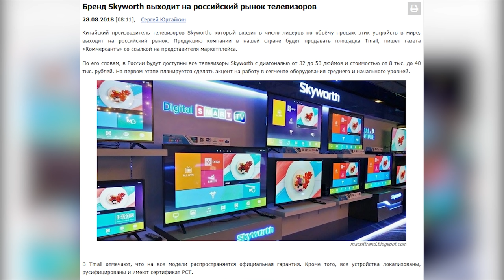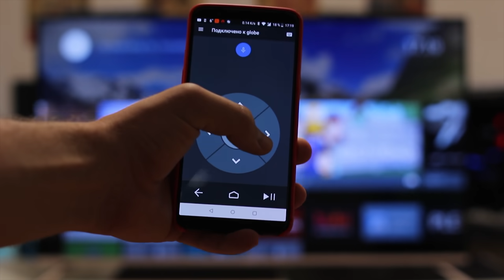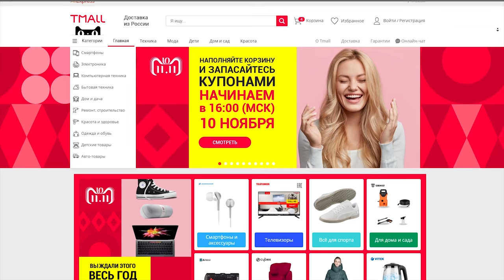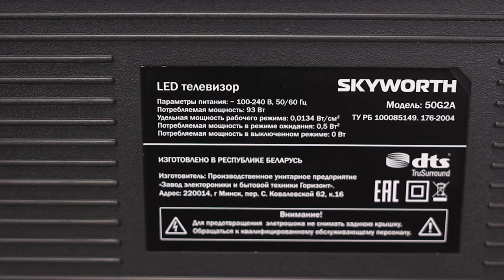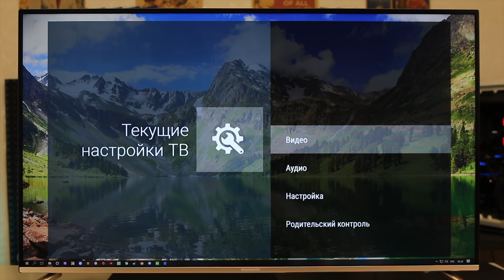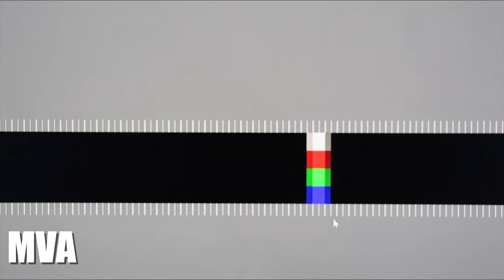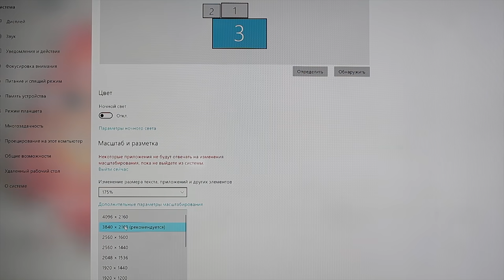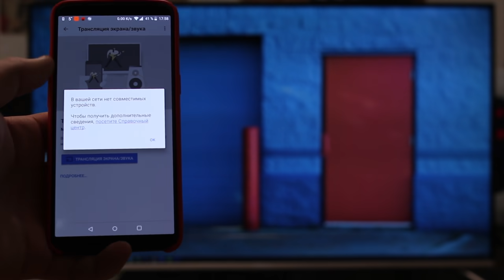КИТАЙСКИЙ ТЕЛЕВИЗОР 4K 50" ЗА 30K - Стоит ли брать?